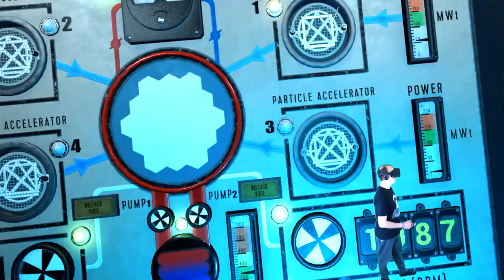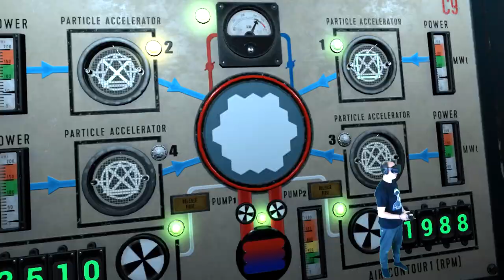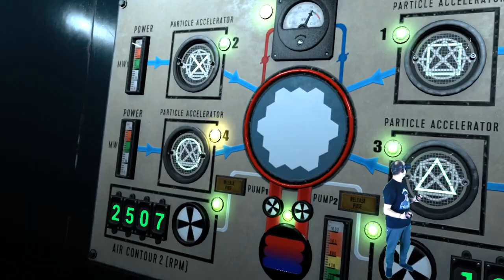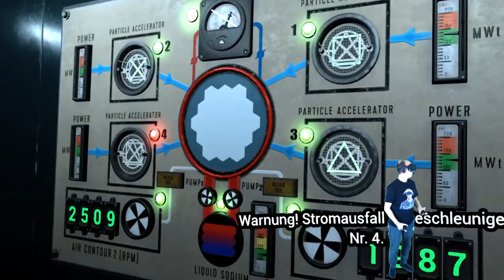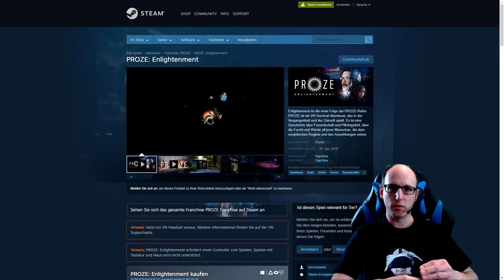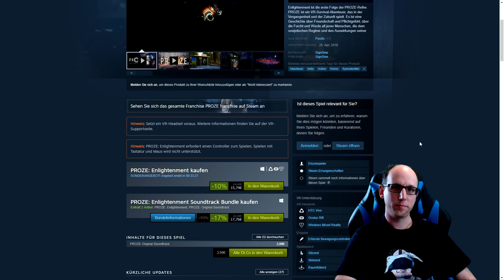PROZE: Enlightenment - Das Ende ...oder ? [E07][Oculus Rift][Virtual Reality]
PROZE: Enlightenment - Das Ende + Fazit [E07]

Das Ende lässt viele Fragen offen ... Wir brauchen Episode 2 ;)

Amazon Shopseite:

▌Social Media ▌

▌Mein System ▌

Oculus Rift + Touch Bundle :

Inateck KTU3FR-4P USB 3.0 expresskarte 4 port Anschlüsse :

Mikrofon Audio-Technica AT-2035 :

Audio Interface Behringer UMC202HD U-Phoria 2x2 192kHz :

Grafikkarte Zotac 1080 TI  AMP Extreme Core Edition  :

Prozessor I7-4790K :

Prozessor Kühler be quiet! Dark Rock Pro 3 CPU-Kühler :

Soundkarte Asus Essence STX II :

Tastatur Corsair K95 RGB Platinum :

Webcam Logitech C920 HD Pro:

Kopfhörer beyerdynamic DT 880 Edition 600 Ohm: